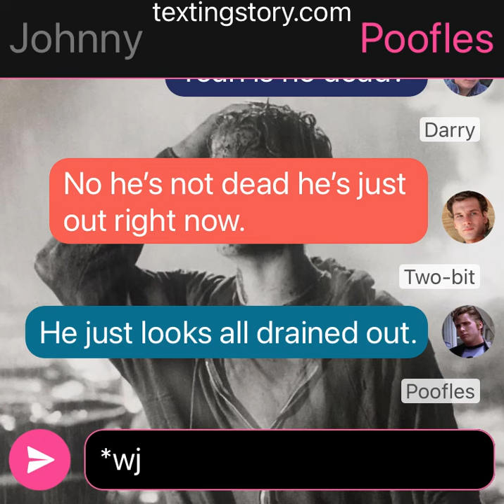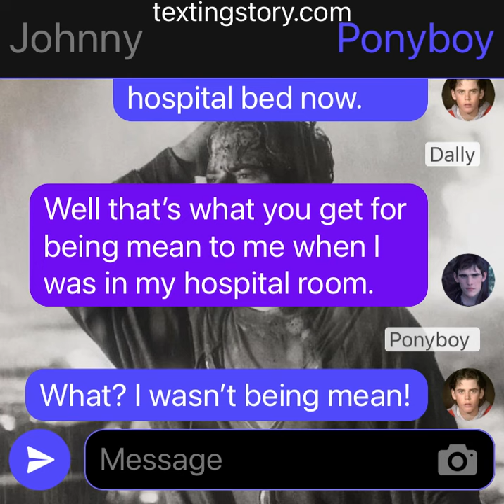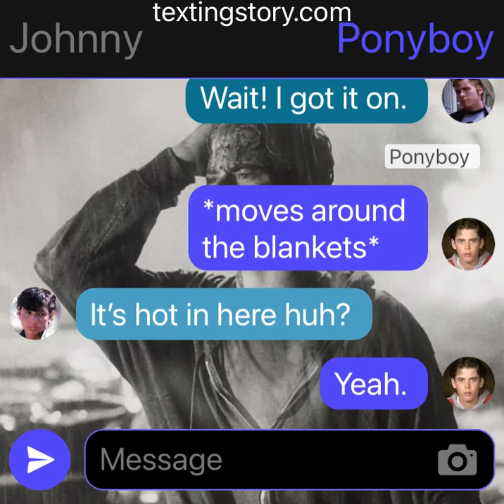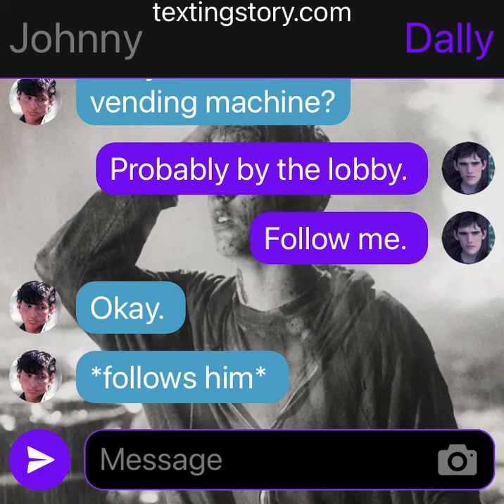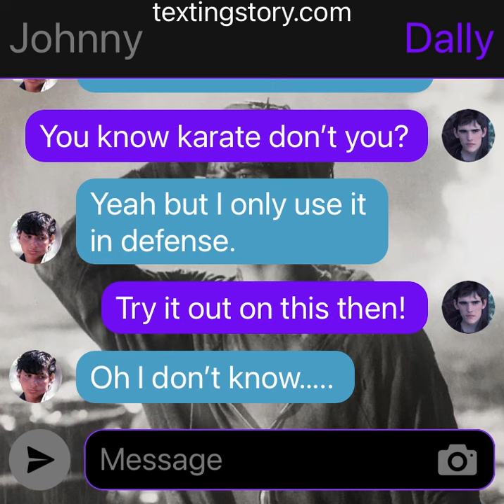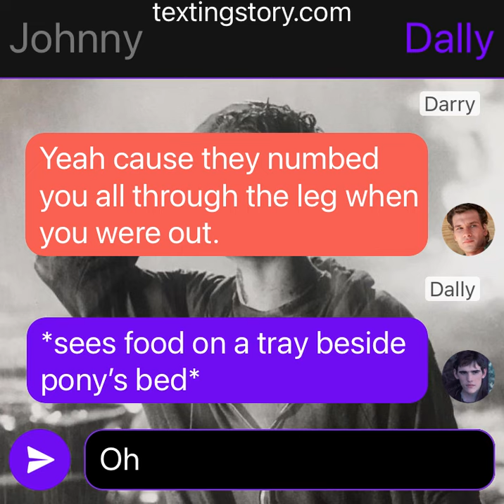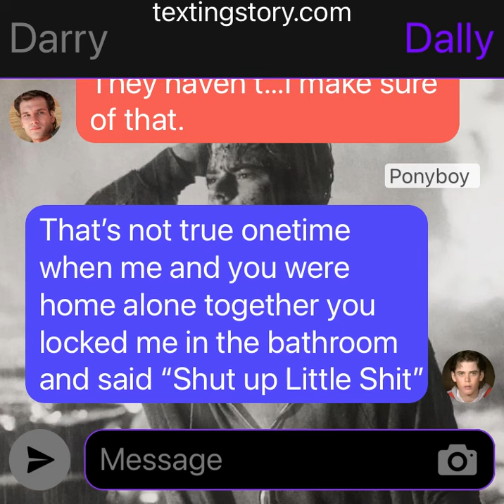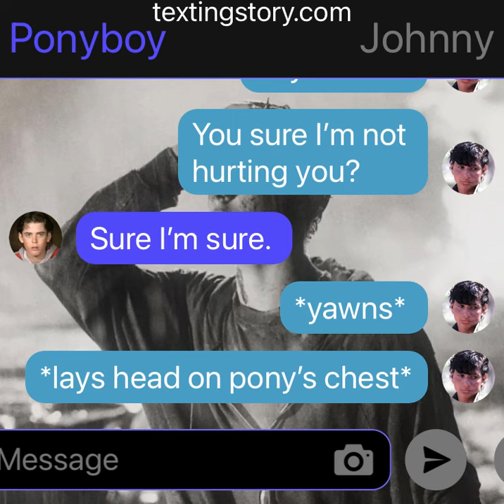Pony’s Stunt Fail Pt. 2 - The Outsiders Texting Story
Here’s the Part 2 I knew you guys wanted it so badly! So here you go! I’ll make a Pt 3 also so don’t worry! I hope you all enjoy it!! I tried to make it as funny as possible! Love you guys!